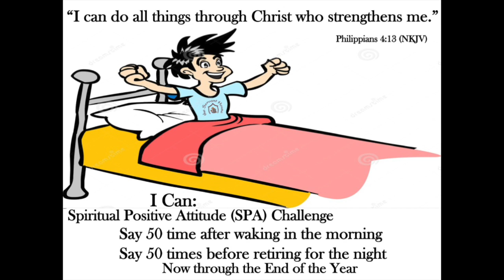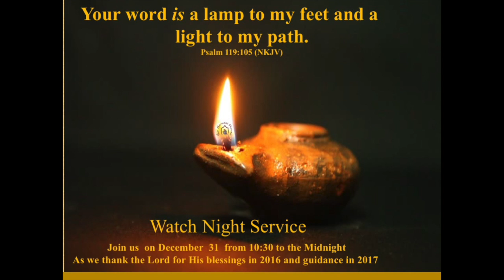121116 Announcement Video